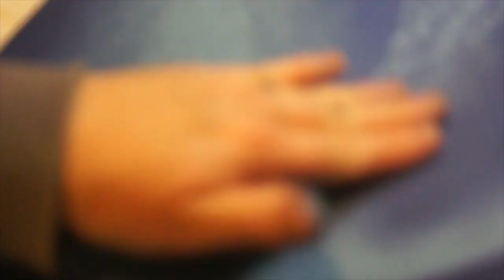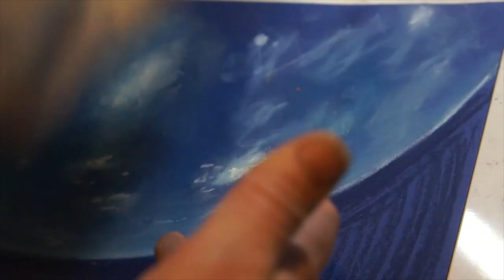Top 1% of all Chonkeh Bois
More colouring in. I asked for pictures to draw and facebook obliged hurray. I tried putting music on this as I have nothing of any value to say. It boop!
The music is by a group called "Silent Partner" it is not silent but it was free.